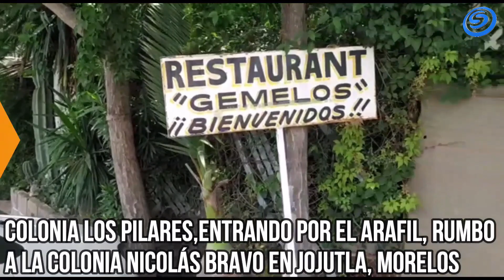RESTAURANTE "GEMELOS" ES UNA EXCELENTE OPCIÓN PARA DESAYUNAR O COMER